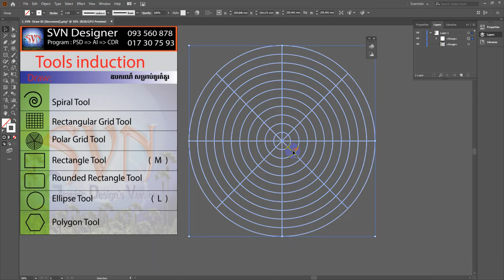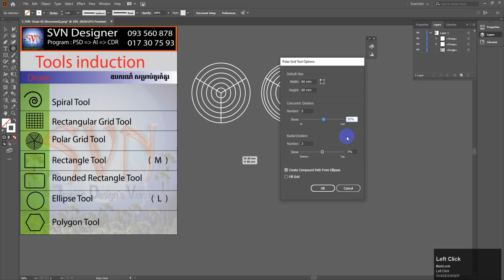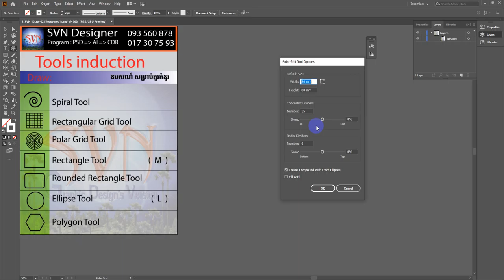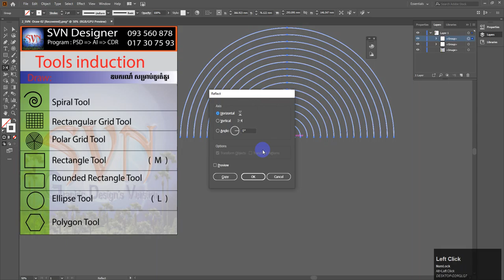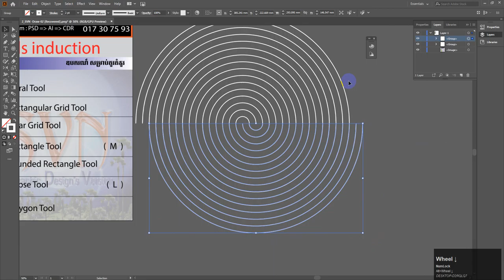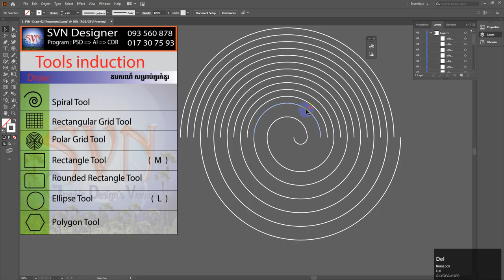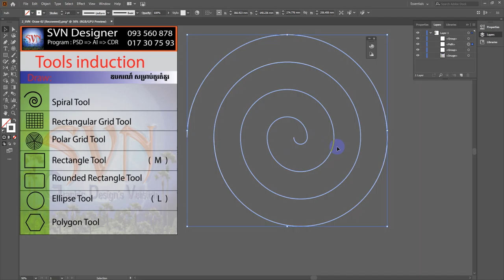ការប្រើ ឧបករណ៍ ចត្រង្គ ដែលមានរាងមូលបន្ទាត់ត្រង់គ្នា 10_Polar Grid Tool_Draw.wmv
សូមចូលទៅកាន់ទំព័រខាងក្រោម៖

ល្បែងចត្រង្គ
ល្បែងចត្រង្គ ឬ អុក ​ជាប្រភេទ​ល្បែង​លេង​លើក្ដារ។ តួ​ល្បែង​ទាំង​មូល​ជា​សង្គ្រាម​រវាង​នគរពីរ​ ដែល​ឋិត​នៅម្ខាងម្នាក់​នៃក្ដារ​អុក ហើយ​មាន​ស្ដេច​រៀងៗខ្លួន។ ចត្រង្គ​ មាន​វិធីសាស្ត្រ​លេង​និង​ក្បួន​ប្រហារ​ច្រើន​ប្រភេទ។ ប្រវត្តិនៃល្បែង​អុកនេះនៅកម្ពុជា​ជាប្រធាន​បទដែល​គេពុំសូវ​ដឹង​ជាទូទៅទេ។ ​តាម​ការ​សង្កេតជាទូទៅ ល្បែង​អុក គេលេង​នៅច្រើនកន្លែង​លើពិភពលោក គ្រាន់តែមាន​របៀប​លេង​ខុសៗគ្នា។